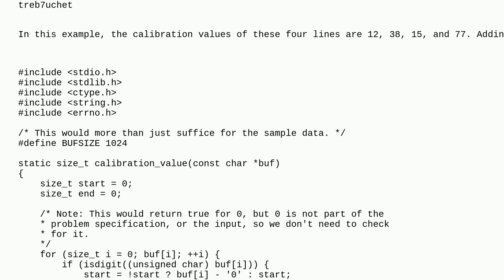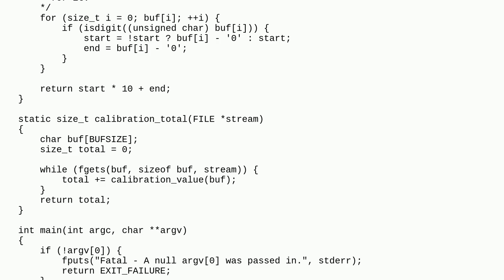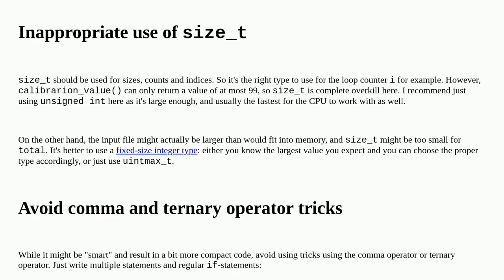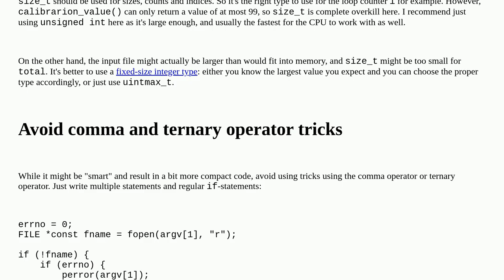Codereview: Advent of Code 2023 day 1: Trebuchet (Part 1 and 2)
Advent of Code 2023 day 1: Trebuchet (Part 1 and 2)

A special thanks goes out to the community

  programming-challenge c